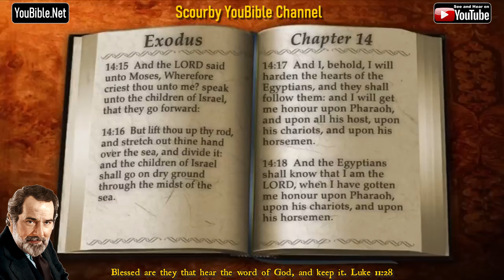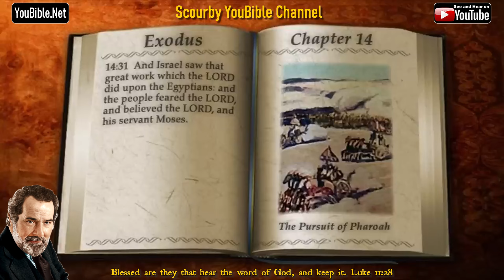2-Book of Exodus | By the Chapter | 14 of 40 Chapters Read by Alexander Scourby | God is Love